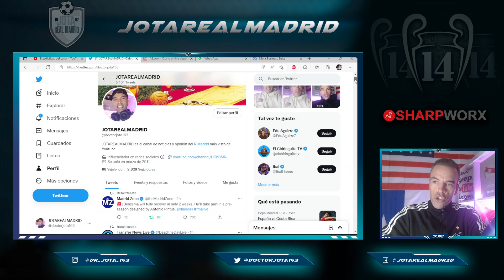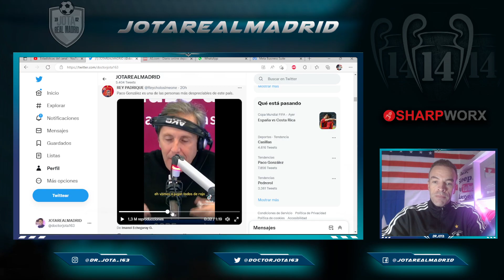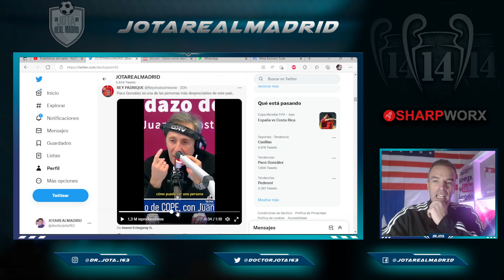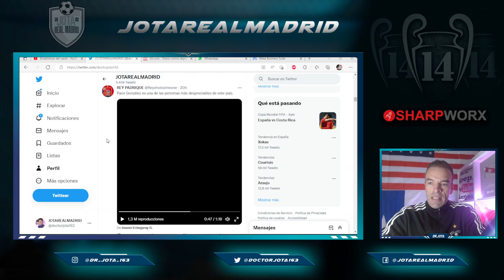La BRUTAL CRÍTICA de Paco Glez. a la selección que divide a España y deja a Pedrerol en mantillas